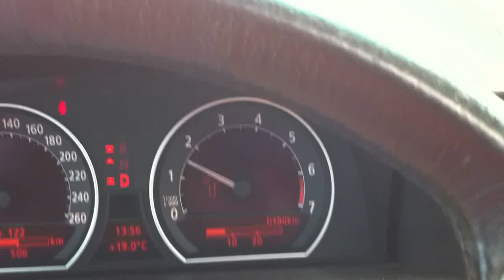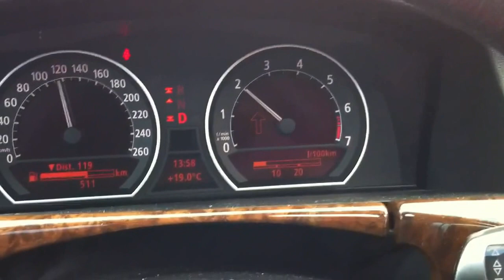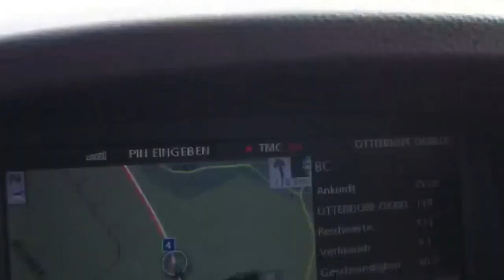Ümüt ü kovalıyorum